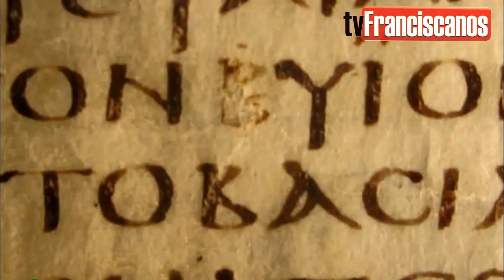TV Franciscanos | 27º Domingo do Tempo Comum/Ano B - Reflexão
27º Domingo do Tempo Comum/Ano B
1ª Leitura: Gn 2,18-24 / Salmo: 127
2ª Leitura: Hb 2,9-11
Evangelho: Mc 10,2-16